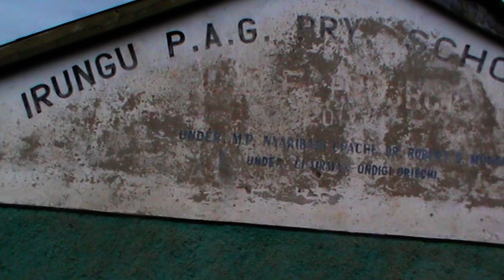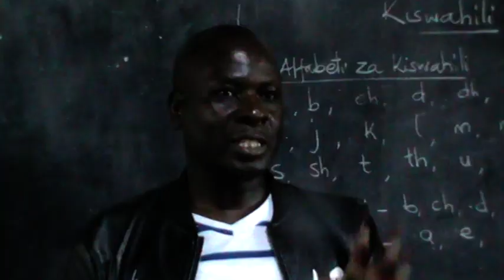STEVE ARIKA MAMBO- HUBADILIKA AWAMU YA KWANZA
KUTOKA KWA MSINGI NADHIFU HAMNA AMBAYE ANGEFIKIRIA KUWA STEVE ARIKA ANGEFIKA KIWANGO CHAKE CHA SASA,UKAKAMAVU WAKE KUJITUMA NA KUJITOLEA MHANGA KUFANYA YASIOWEZEKANA KWA WENGI HASAA MSAADA WAKE KWA KILA MTU BILA KUBAGUA KUMEMPELEKA MBALI NA KARIBU ,,,ANAPENDWA NA WATU WA MADARAJA YOTE ,SIO WA KUDHARAULIWA OVYO OVYO